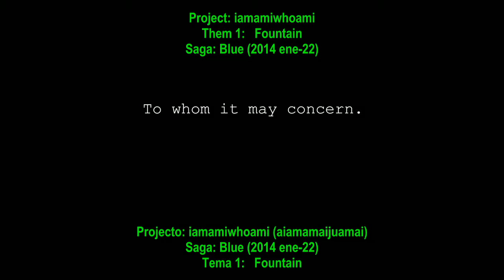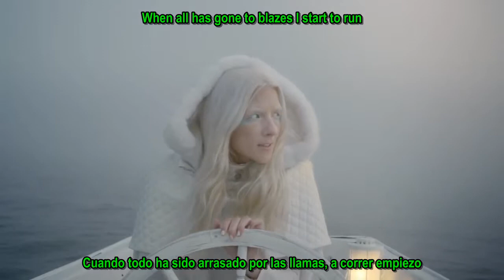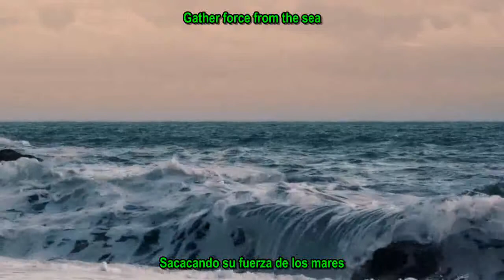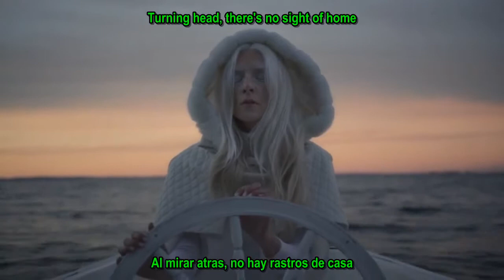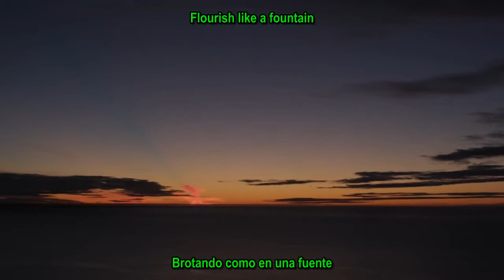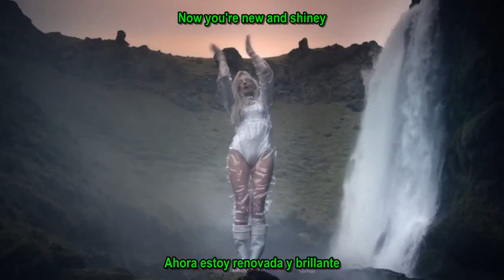1-Fountain by iamamiwhoami (Blue saga) - 2014 jan 22 (subtitulos SP-EN)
Original version are already uploaded (and recommended to see for sake of quality instead) by its creator at:
I published this just to make diffusion of this excellent piece of art and philosophy to non native english speakers, and for latin audience.
Youtube does not own rights either, so I will deleted it just upon complain from Jonna Lee, Claes Björklund, iamamiwhoami project, To whom it may concern label or any other artists legal reprentative.